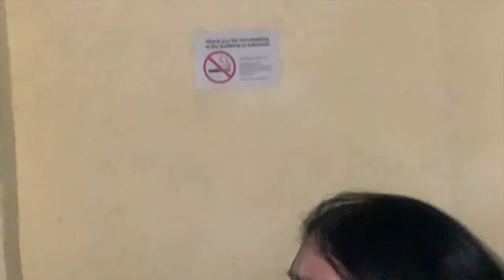Myrtle Beach, SC and Savannah, GA: March 2022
My trip to Myrtle Beach, SC and Savannah, GA from March 2022.